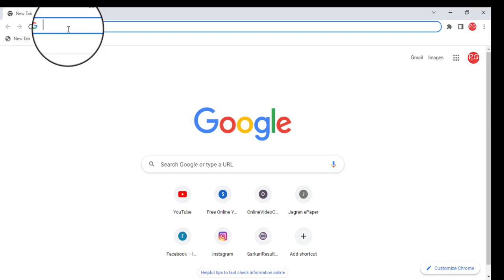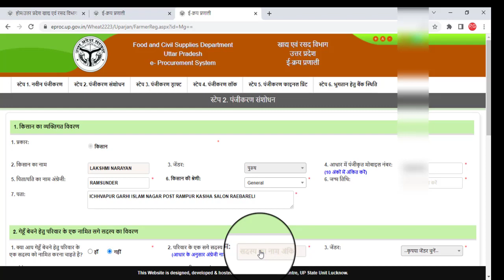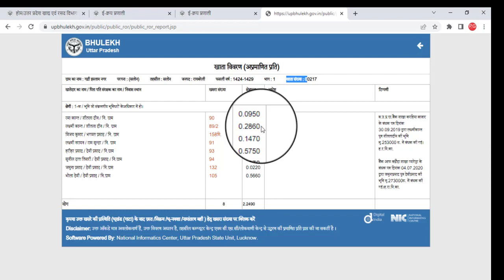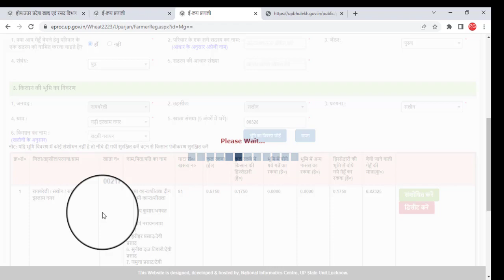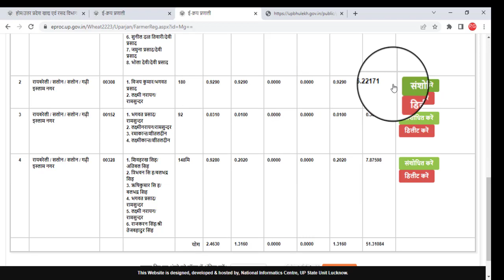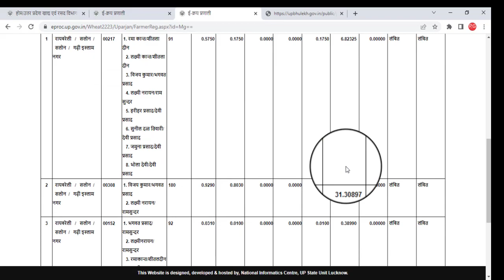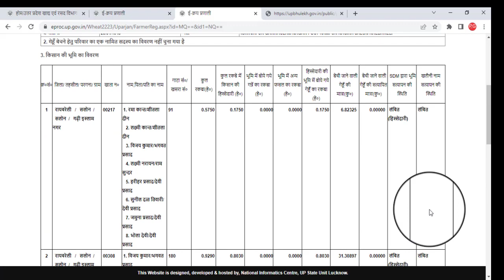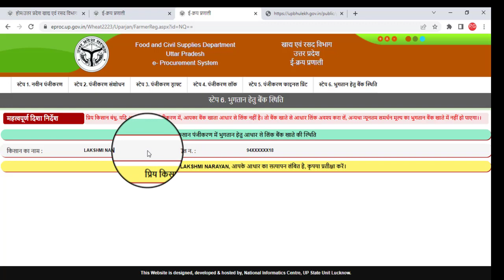Onlien Gehu Ka Registration Kaise Kare | Gehu Online Registraion 2022 | Genhu Registration up 2022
hello friends i am 'pankaj tiwari' welcome to your 'Pankaj Online' youtube channel.

about video-
 किसानों के लिए जरूरी और राहतभरी खबर है. दरअसल प्रदेश में न्यूनतम समर्थन मूल्य (एमएसपी) योजना के तहत गेहूं खरीद के लिए रजिस्ट्रेशन शुरू हो गया है. तय कार्यक्रम के मुताबिक 1 अप्रैल से 15 जून तक गेहूं की खरीद होगी. वर्ष 2022-23 के लिए सरकार ने गेहूं की एमएसपी 2015 रुपये/क्विंटल तय की है. सीएम योगी आदित्यनाथ ने क्रय केंद्रों पर किसानों की सुविधा का ध्यान रखने और तय समय पर भुगतान करने के निर्देश दिए हैं.

विभागीय अधिकारियों के मुताबिक सरकारी क्रय केंद्रों पर गेहूं विक्रय के लिए किसानों को खाद्य विभाग के पोर्टल पंजीकरण कराना अनिवार्य होगा. हालांकि खरीफ विपणन वर्ष 2021-22 में धान खरीद के लिए पंजीकरण करा चुके किसानों को दोबारा पंजीयन की जरूरत नहीं होगी, बस अपने पुराने विवरण को अपडेट कर लॉक करना होगा. किसानों को गेहूं के मूल्य का भुगतान उनके बैंक खाते में ही होगा, ऐसे में एक्टिव बैंक खाता ही पंजीयन विवरण में दिया जाना चाहिए. बता दें कि इस वर्ष 6000 से अधिक केंद्रों पर गेहूं खरीद की जायेगी.

Gehu online registration karne ke video me jaise bataya gaya hai usi tarah form ko complete kare aur apni fasal ka uchit msp rate paye.

1- genhu onine kaise beche
2-gehu ka msp rate kya hai
3- genu online kaise beche
4- online gehu registration kaise kare
5- gehu ka nyuntam samarthan mulya kya hai
---मै इन्ही से काम करता हूँ---
My Best Laptop
My Printer
My Mobile
Lamination Machine
My Keyboard
FINGER PRINT SCANNER
Bluetooth Neckband
My Tripod
My mic
MY Inverter Machine
Inverter Battery – SF SONIC 150AH

related tag=
pankajonline,online gehu ka registration kaise kare,gehu online registration 2022,gehu ka msp kitana hai,online gehu kaise beche,gehu bechne hetu panjikaran kaise kare,genhu online registration 2022,genhu online panjikaran,genhu ka token kaise banaye, में गेहूं का समर्थन मूल्य,गेहूं खरीद कब से होगी?,गेहूं का सरकारी रेट 2022 UP,यूपी गेहूं का रेट 2022,gehu kharid online me jamin kaise jode,online gehu kharid me khatauni kaise jode,ravi fasal,